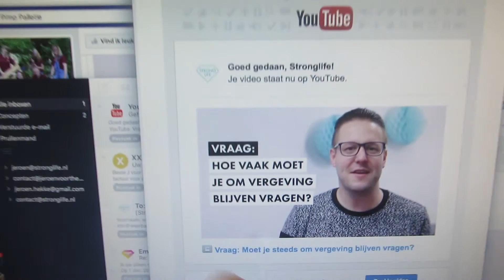"Ik kan geen geheimen bewaren" | THEWEEK #17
Ik, Jeroen, kocht een verrassing voor Chantal, maar het bewaren van geheimen is niet echt mijn ding... Bekijk nu THEWEEK #17.

Heb je vragen of wil je ergens over doorpraten? Stuur ons dan nu een Whatsapp bericht: 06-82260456. Wil je liever op een andere manier in gesprek met ons komen: check

Volg ons op Instagram, Snapchat en Twitter: @stronglifenl

Twee keer per maand stuurt Chantal een persoonlijk e-mail bericht. Wil jij deze ook ontvangen? Meld je dan nu aan